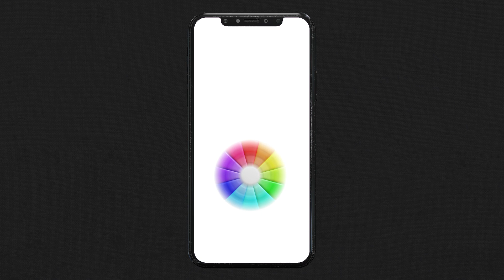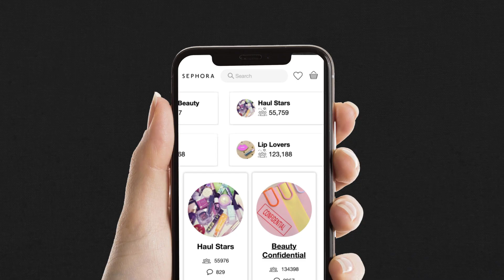How Sephora Creates Unforgettable Shopping Experiences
Sephora understands that customer experience reigns supreme. They’re not just selling beauty products; they're crafting a beauty haven where each visit is an unforgettable experience, drawing in customers time and again.

Watch the video to find out how they're doing it.